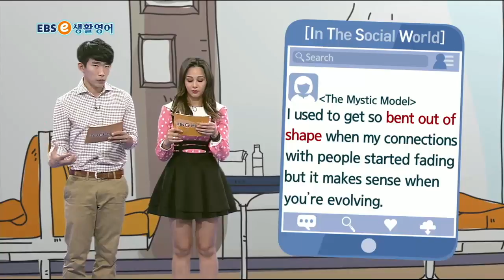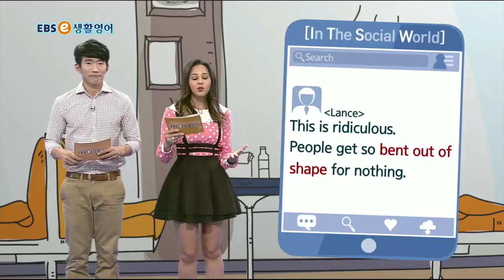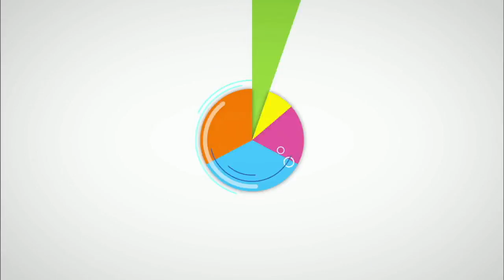ebse 생활영어 시즌4 - 생생 KEYWORD 245. 너무 화가 나네요_#003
생생 KEYWORD 245. 너무 화가 나네요,

2TV 본방 (월~일) 10:30~11:00